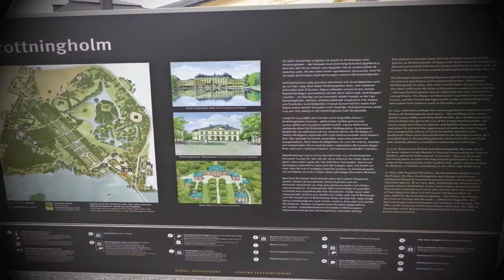Conviviendo con FANTASMAS!!! 😱😱😱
En una entrevista en la television publica, la Reina Silvia De Suecia reveló que convive con Fantasmas en el castillo de Drottningholm, un lugar lleno de historias de terror. ¿Qué opinas?